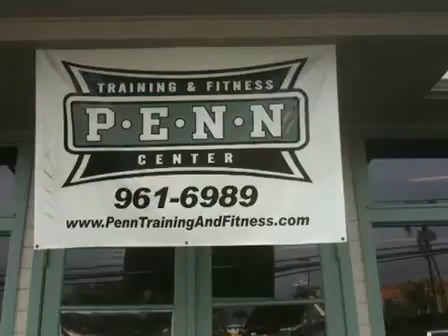Penn training and fitness center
Showing you guys the gym